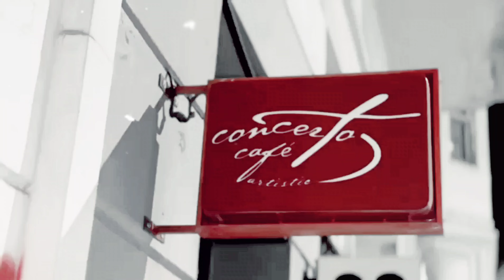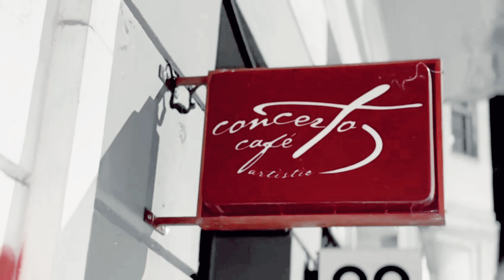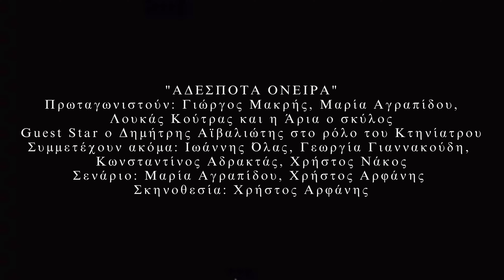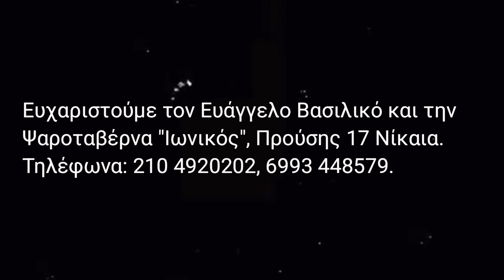Stray Dreams - Prelude | Πειραματική Ταινία Μικρού Μήκους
Αδέσποτα Όνειρα: Μια συγκινητική ιστορία επανένταξης και αγάπης για τα ζώα

Η νέα ταινία "Αδέσποτα Όνειρα" έρχεται να αγγίξει τις καρδιές μας. Η ταινία δημιουργήθηκε με αφορμή την Παγκόσμια Ημέρα των Ζώων, μια διεθνή ημέρα δράσης για τα δικαιώματα των ζώων και την καλή διαβίωση τους. Παράλληλα, αναδεικνύει τη σημασία της επανένταξης των ανθρώπων στην κοινωνία, προσφέροντας ένα μήνυμα ελπίδας και αναγέννησης. Μην χάσετε την ευκαιρία να παρακολουθήσετε αυτή τη συγκινητική ταινία που συνδυάζει την αγάπη για τα ζώα με την ανθρώπινη δύναμη για αλλαγή και επανένταξη.

Πρωταγωνιστούν: Γιώργος Μακρής, Μαρία Αγραπίδου, Λουκάς Κούτρας και η Άρια ο σκύλος
Guest Star ο Δημήτρης Αϊβαλιώτης στο ρόλο του Κτηνίατρου
Συμμετέχουν ακόμα: Ιωάννης Όλας, Γεωργία Γιαννακούδη, Κωνσταντίνος Αδρακτάς, Χρήστος Νάκος
Το σενάριο υπογράφουν οι Χρήστος Αρφάνης και Μαρία Αγραπίδου, ενώ τη σκηνοθεσία αναλαμβάνει ο Χρήστος Αρφάνης.